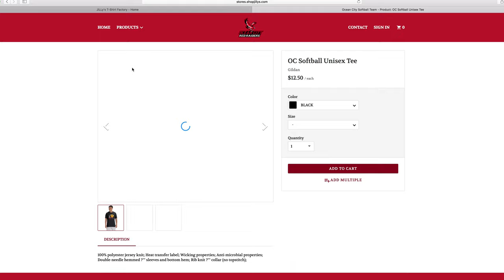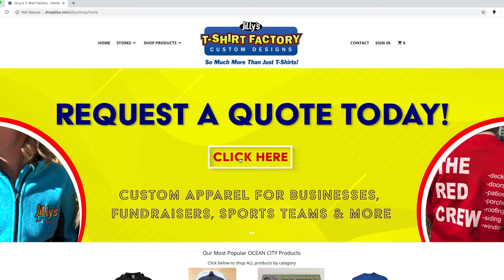JiLLy's Custom Apparel Video